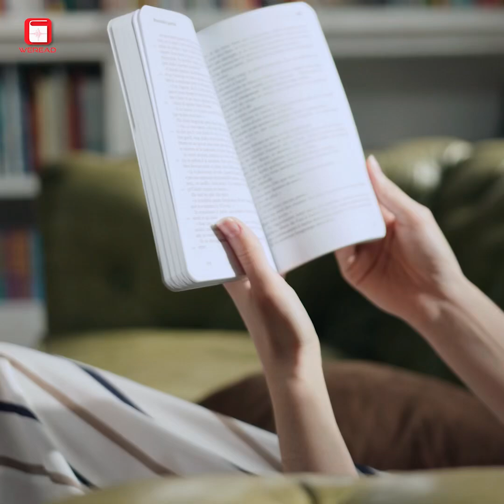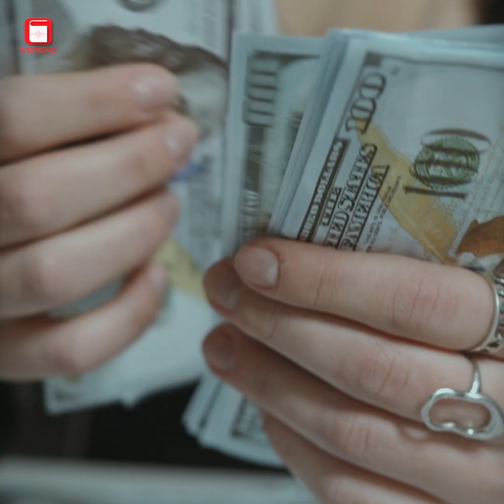វិថីឆ្ពោះទៅរកសេរីភាពហិរញ្ញវត្ថុ "The Road to Financial Freedom" បង្រៀនអ្នកពីរបៀបរកអោយបាន1លានដុល្លារ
វិថីឆ្ពោះទៅរកសេរីភាពហិរញ្ញវត្ថុ "The Road to Financial Freedom" បង្រៀនអ្នកពីរបៀបរកអោយបាន1លានដុល្លារក្នុងរយ:ពេល7ឆ្នាំ

[ខ្ជិល​អានសៀវភៅស្តាប់ WERead​]